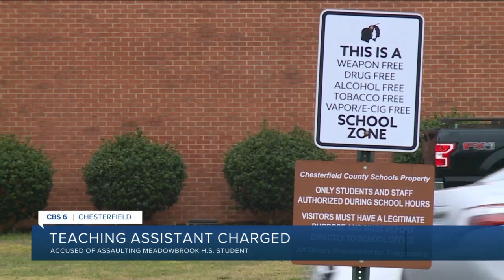Virginia teaching assistant charged with assaulting student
A Chesterfield County Schools teaching assistant was charged with assault after an incident at Meadowbrook High School.